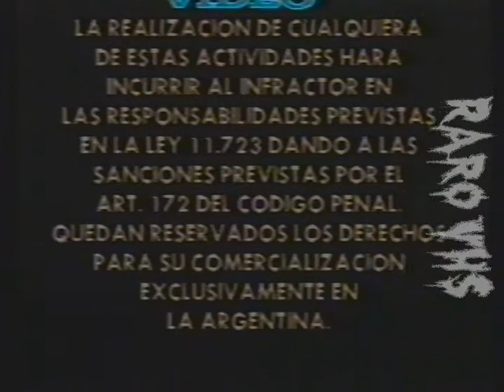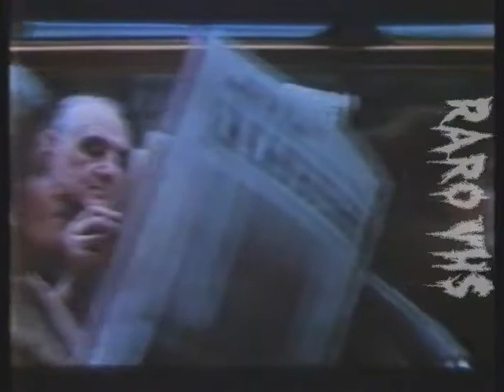Filmaker Video (Editora VHS Argentina) + Trailers